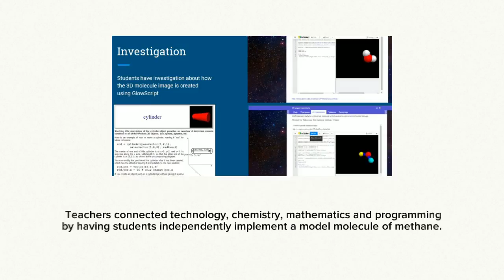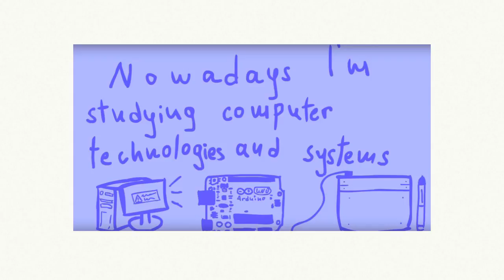STEM4YOU Award for Teachers (3/3)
Here are the winners of the STEM4YOU competition in the two categories: STEM Discovery Event category and the video category.

The teachers who submitted these competition entries were invited to attend an award ceremony during the STEM Alliance high-level event on 24 November in Brussels.

Congratulations to the winners and thanks to everyone who took part in the initiative!

In this video:
SCIENCE FESTIVAL (IT) (Costantina Cossu, Istituto Istruzione Superiore E Fermi )
STEM IN OUR CLASSROOM (SR) (Nada Stojičević, Elektrotehnička škola "Nikola Tesla"
WINNER BY POPULAR VOTE - CRISTINA NICOLAITA (RO)
WINNER BY JURY VOTE - Tsetsa Ristova